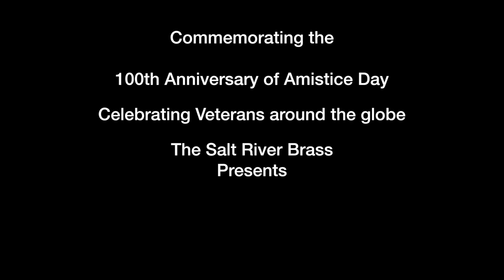Windows of the World - Salt River Brass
2nd Concert of the 31st season of the Salt River Brass, Patrick Sheridan, Music Director.  November 11th, 2018 - Ikeda Theater at the Mesa Arts Center

The Star-Spangled Banner (:16)
Let Freedom Ring (1:37)
Light Cavalry Overture (6:12)
Cousins (13:53)
     Derek Sanchez, Cornet & Brian Wilson, Euphonium
136th USA Field Artillery March (18:29)
Alexander's Ragtime Band (20:50)
Lead, Kindly Light & The Last Post (22:55)
Over There (26:26)
Salute to Jolson (28:16)
INTERMISSION
Esprit de Corps (32:58)
Selections from South Pacific (38:39)
Hymn for Diana (49:27)
...On the Land as on the sea...
     God of Our Fathers (56:34)
     March of the Women Marines (1:00:19)
     Apotheosis (1:02:49)
     Taps (1:05:32)
Armed Forces Salute (1:07:11)
The Stars & Stripes Forever (1:10:48)